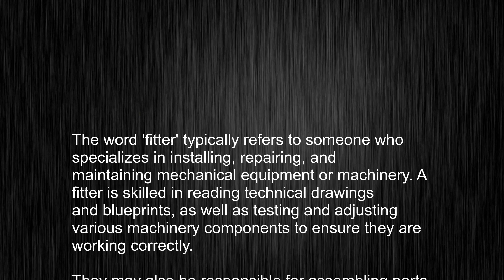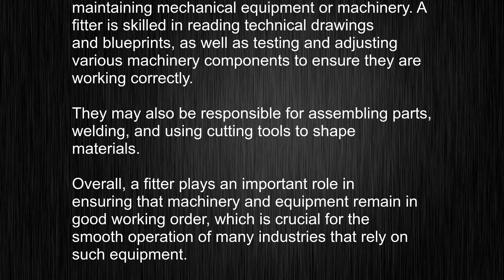What's the meaning of "fitter", How to pronounce fitter?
This video tells you what "fitter" means, how to pronounce it, provides a pronunciation guide and an accurate definition.
   00:00 Pronunciation
   00:22 Meaning

   - What is the meaning of fitter
   - How to say fitter
   - What is the definition of fitter
   - How to pronounce fitter

   Visit our free audio/video dictionary tutorial to learn how to correctly pronounce words/names and to learn their meanings, definitions, just like fitter definition and meaning in Merriam-Webster, fitter definition and meaning in Collins English Dictionary, fitter definition and meaning in The Oxford English Dictionary, fitter definition and meaning in Longman Dictionary of Contemporary English, fitter definition and meaning in Cambridge Advanced Learner's Dictionary, and more.